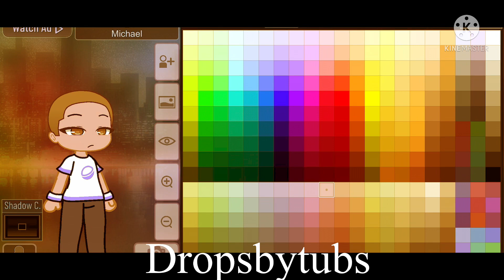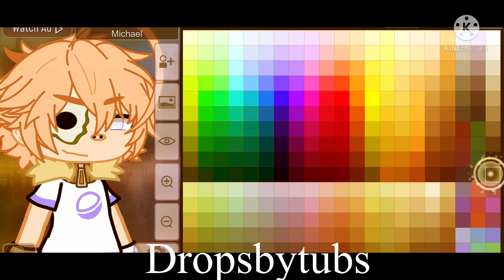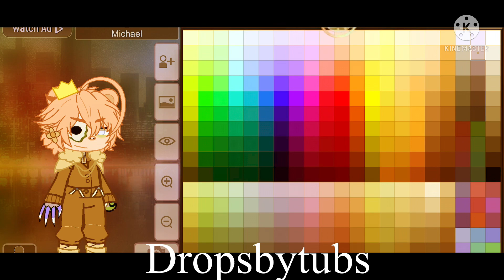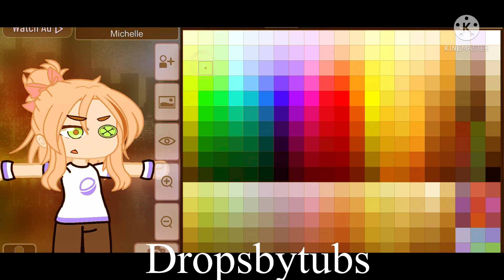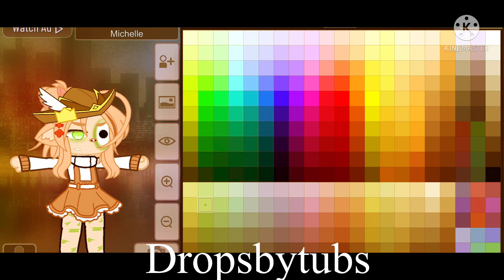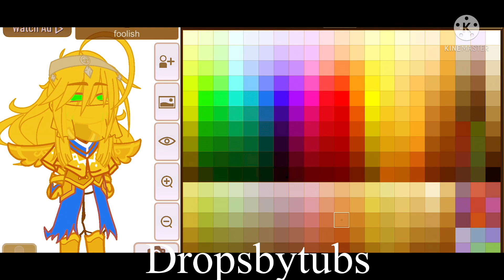Makeing the kids of the dream smp